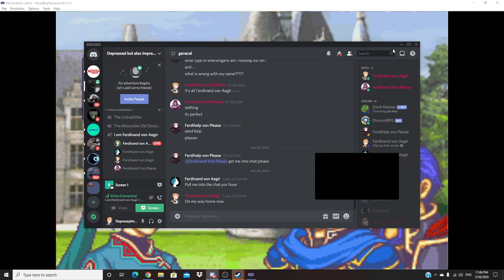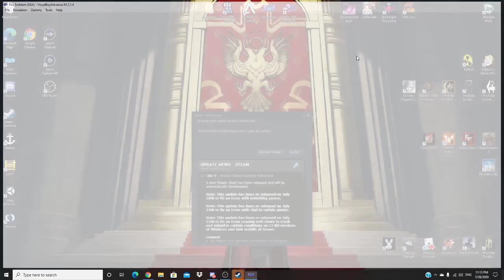FIRE EMBLEM (gba) // Part 13: Lady Lyndis and Eliwood, Booming